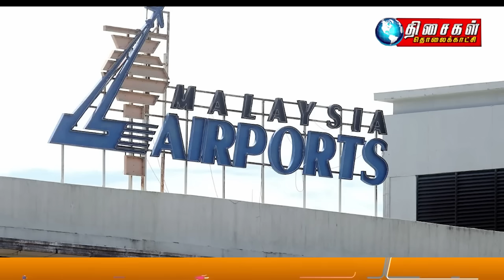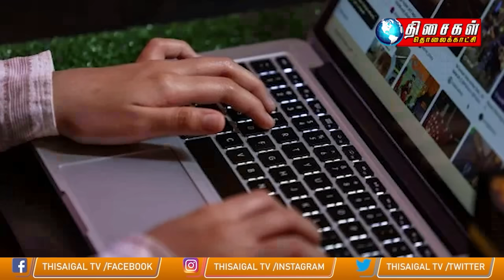MALAYSIA TAMIL NEWS 1PM 16.07.24 Two plead guilty to communications offences linked to Esha's death